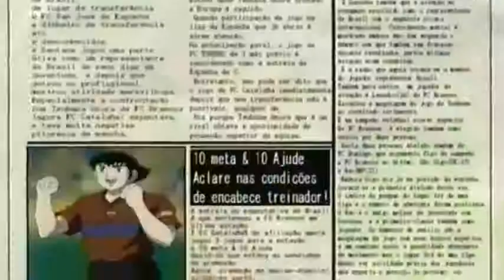El San Jose.